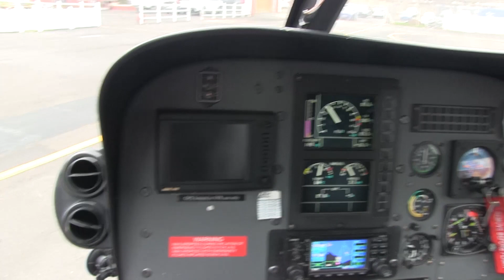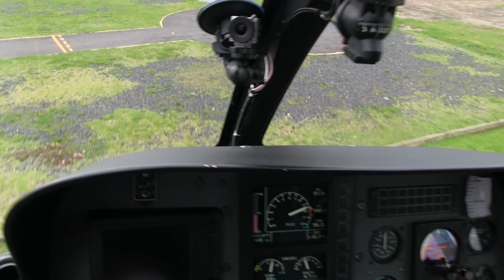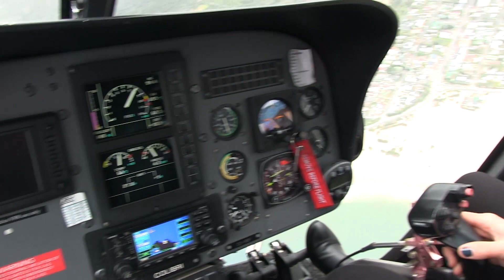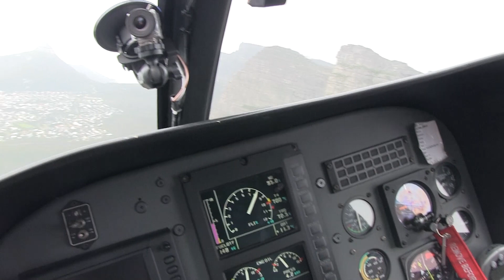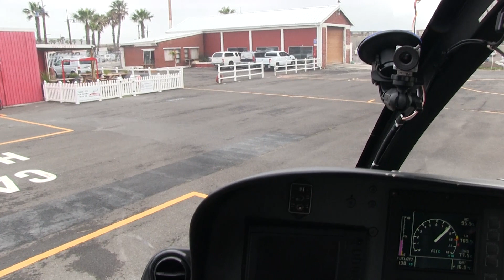Cape Town Helicopters - Flight Over Cape Town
Skilled female pilot:) Boarding and deboarding icluded. Helicopter registration: ZS-ROP. A quick 20 minute flight over Cape Town and peninsula. Really worth the money. Takeoff and landing near V&A Waterfront in harbour.
Every subscription is appreciated:)